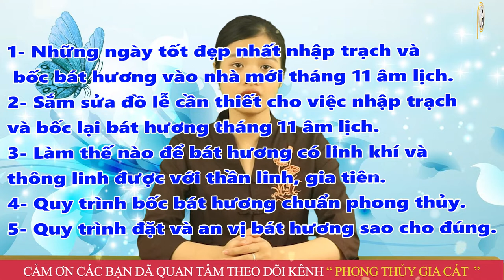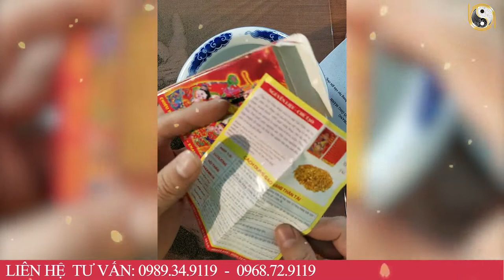Hướng Dẫn Tự Bốc Bát Hương LẬP BAN THỜ MỚI Khi Nhập Trạch Vào Nhà Mới CHO GIA CHỦ , Tháng 11 ÂL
01. Linh phù giải hạn
02. Hồ lô hóa giải Ngũ Hoàng
03. Mai Hoa Phú Quý
04. Gương bát quái tinh cầu
05. Kim bài thái tuế 2023
06. Vòng tam hợp Dần Ngọ Tuất
07. Vòng tam hợp Thân Tý Thìn
08. Vòng tam hợp Hợi Mão Mùi
09. Vòng Tam Hợp Tỵ Dậu Sửu
10. Bát bảo tâm kinh
11. Minh Quang pháp bảo cầu
12. Minh Quang pháp bảo lục giác
13. Tỳ Hưu Lộc Tài (Đồng)
14. Tỳ Hưu Khai Vận ( Bạch Ngọc)
15. Bách Niên Tụ Tài ( tụ tài lộc)
16. Song long ngọc ấn ( ấn thăng quan)
17. Kim bài ngũ Lộ Thần Tài
18. Hồ lô bình an ( treo xe)
19. Móc khóa văn xương
20. Ống bút văn xương gỗ đào
21. Bút văn xương gỗ đào
22. Bút văn xương gỗ đào nhỏ
23. Hoa mai kim tiền ( mạ vàng )
24. Các vật phẩm phong thủy khác